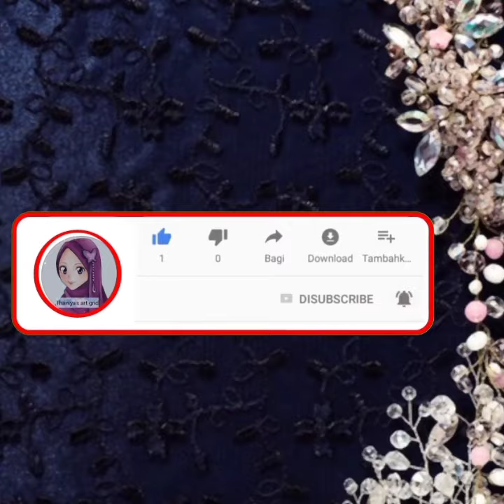Latest mirror work blouse designs|| trendy mirror work blouse designs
Hello viewer welcome to thaniya's art grid. I will show u some beautiful , simple and trendy long frock, sleeves,skirt, sarees, mehendi, blouse,crop top, bridal jewellery, designs of my collection.